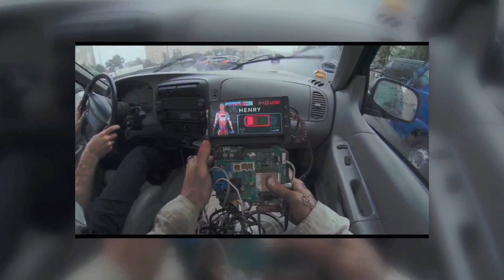LCDC - Hardcore Henry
Vlog critique sur la sortie d'un film qui est une première dans le genre, entièrement filmée en vue subjective, pour un moment de cinéma outrancier, loufoque, et juste dingue, "Hardcore Henry"